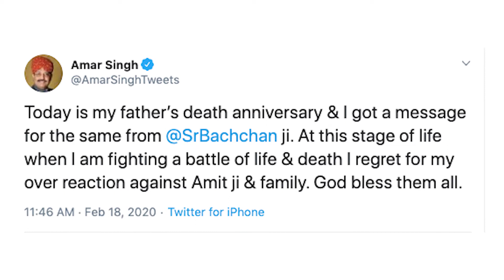Amar Singh की प्रेम कहानी कैसे टूटी Amitabh Bacchan से, Jaya Bachchan और Aishwarya पर उठाये थे सवाल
एसपी में कभी कद्दावर नेता माने जाने वाले अमर सिंह इन दिनों जिंदगी और मौत की लड़ाई लड़ रहे हैं। इस दौरान उन्होंने मंगलवार को बॉलिवुड के महानायक अमिताभ बच्चन, जया बच्चन और पूरे परिवार से अपनी टिप्पणियों के लिए माफी मांगी है।
On the death anniversary of Amar Singh's father, Amitabh Bachchan extended an olive branch by messaging him on the same. The former Samajwadi party Leader tweeted about the same and said he regretted his reactions towards the Bachchan family.

Amar Singh Amitabh Bachchan  Fight,
Amar Singh on Aishwarya Rai,

Amar Singh on Jaya BAcha